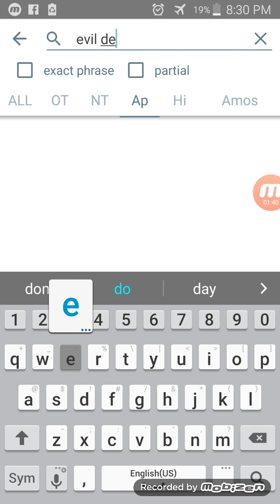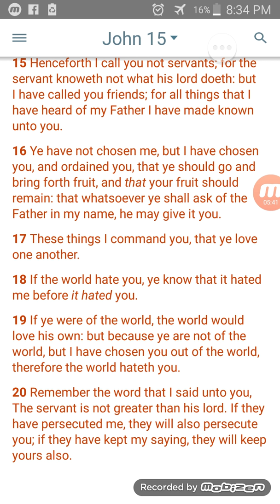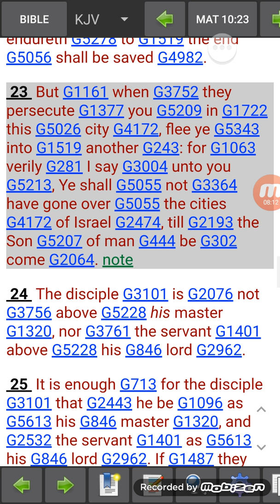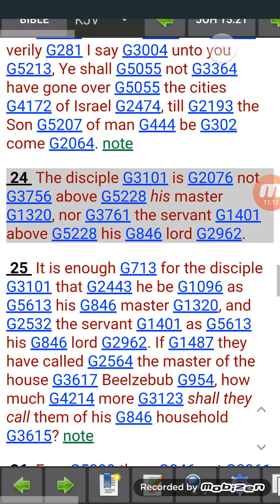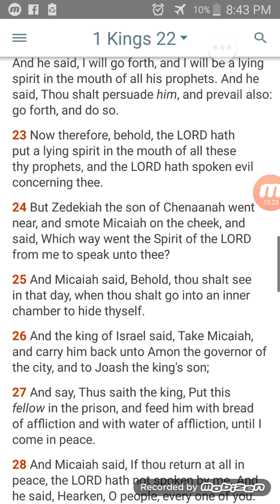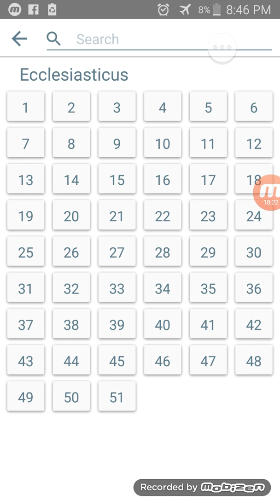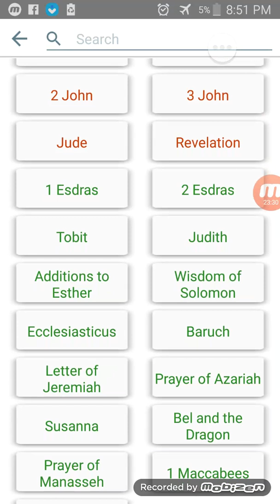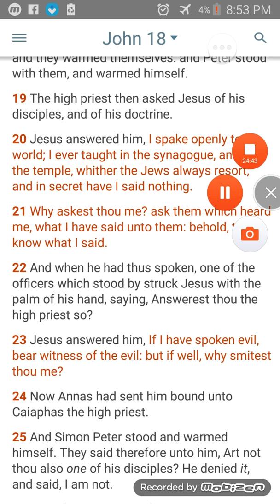They Hate Him That Rebuke in the Gate